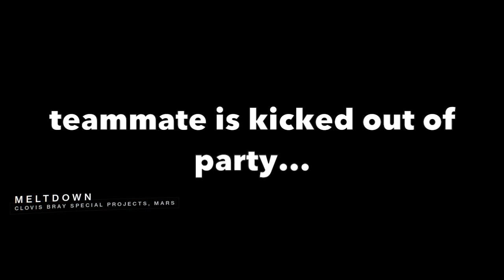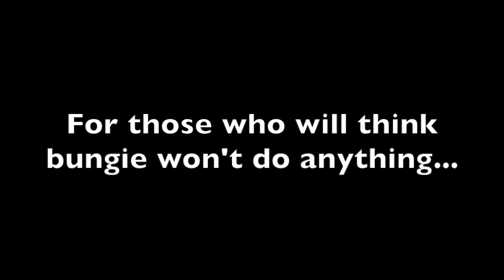DDOS'ERS IN COMPETITIVE! Destiny 2 Cheating for Redrix's Claymore Exposed (Bungie Ban these Players)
First game of competitive of the day, was live streaming and I wanted to farm for the Redrix's Claymore before it goes away when Forsaken drops. But this happens... Hopefully Bungie bans these cheaters because this is annoying and demotivating to play with so many people resorting to this type of illegal actions.